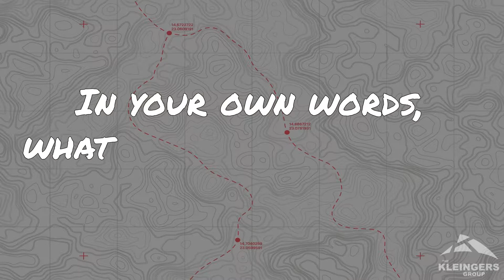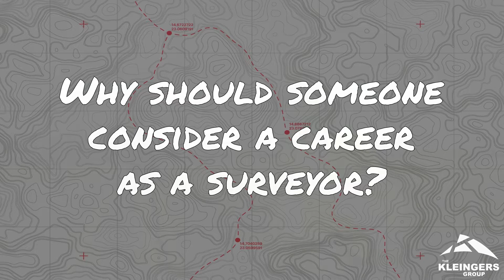National Surveyors Week 2022 with Crew Chief Ben Conrad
From March 20th to 26th, 2022, the Kleingers team celebrated National Surveyors Week. We ventured out into the field, caught Survey Crew Chief III Ben Conrad and got some wonderful insight into surveying as a career and what it means to Ben.